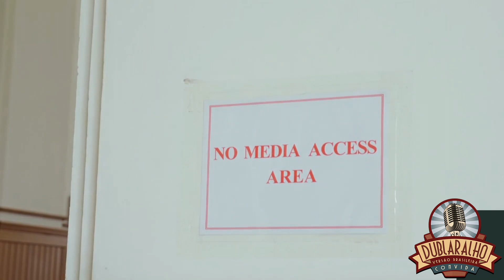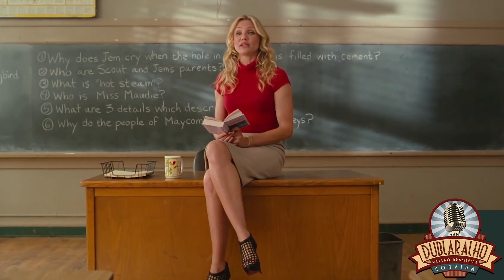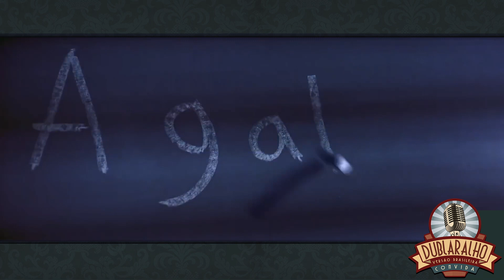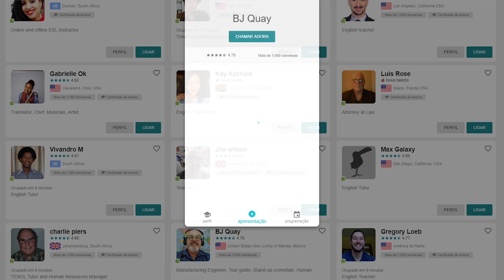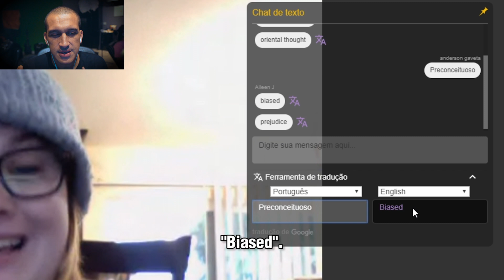Dublaralho Convida ED GAMA | Pt 1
Resgate sua aula de inglês grátis do CAMBLY com o código GAVETA
Ah! O nome da professora que conversei é "Aileen J"!

OLOCO, meu! FINALMENTE conseguimos trazer o mestre ED GAMA ao Dublaralho!

E com ele, Gaveta e Affonso Solano conhecem a MAIOR família do mundo com mais de 1500 primos, uma aula de educação sexual da terceira idade, uma professora contra novos métodos de ensino, o perigoso encosto da Elsa de Frozen no culto do Let It Go e um teste em primeira mão do novo Playstation 5!

Presentinhos, cartas e brindes, manda pra cá:
Anderson Almeida

Minha redes. É @gaveta em tudo!